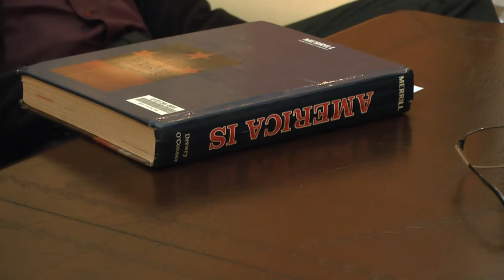Национальный вопрос: нация, национальность, патриотизм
Обсуждается концептуальная неоднозначность трактовки того, что такое нация. В одном смысле под "нацией" понимают сообщество людей, объединенных этническим единством (родовым единством происхождения, общей историей, единством культуры, общим языком и пр.). В этом смысле, от термина "нация" происходит наше понятие "национальность" как принадлежность к определенной этнической группе. В другом смысле, под "нацией" понимается политическое единство людей, объединенных принадлежностью к одному государству (граждане одного государства составляют одну нацию). В это смысле, понятие нации смыкается с понятием политического самосознания людей, объединенных единой судьбой одного государства. Русская идея. Национальное государство и империя. Гегель. Государство. Национальное самосознание. Англосаксы и германцы. Греки и римляне. Семинар "Философского Штурма" Состоялся 19.10.13.
Докладчик: Бронза Александр
Оппоненты: Гатиятуллин Булат (к.ф.н), Данилов Игорь (к.ф.н), Горшков Александр, Махина Наталья, Перфильев Станислав, Прозоров Антон